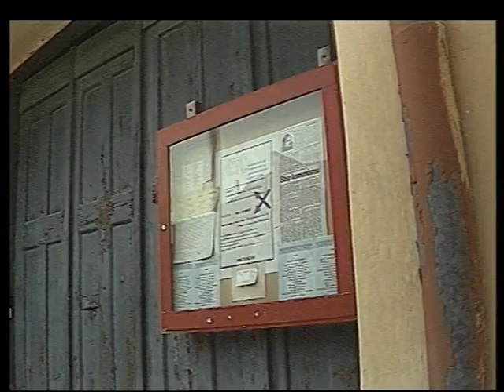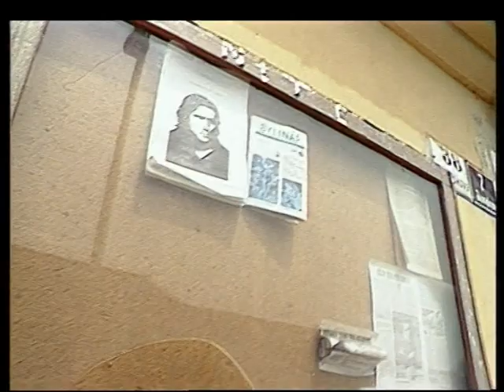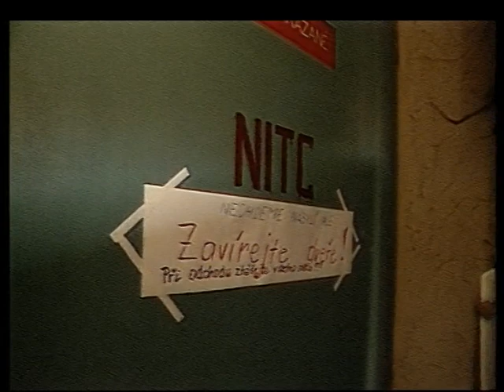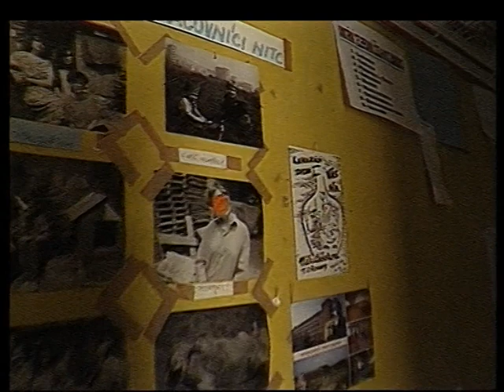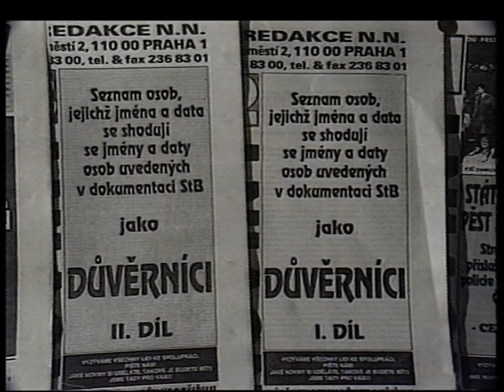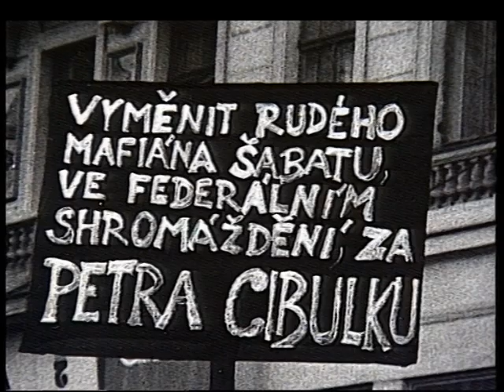Petr Cibulka (dokument, 1993)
režie: Karel Fuksa
kamera: Karel Slach
hovoří: Petr Cibulka, Eva Trůda Vidlařová, Jaroslav Šabata, P. František Lízna, Břetislav Rychlík